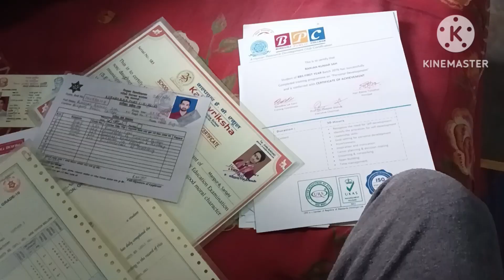Curfew Day 2 : Arranging My Academic Certificates 🙋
Curfew day 2 in Birgunj
Holiday in Birgunj
Ranjan Sah Vlogs
Space time with Me
Birgunj Vlogger
Bpc Student
Bpc Vlogger
Sarlahi Vlogger
Nepal Vlogs By Ranjan Sah